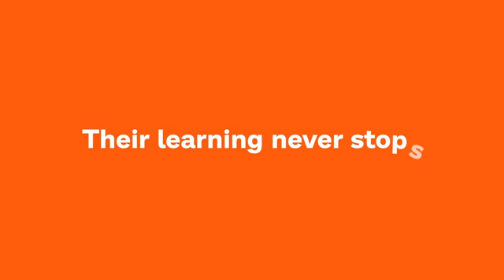Prodigy - Their Learning Never Stops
Client: Prodigy
Casting: MiLO Casting